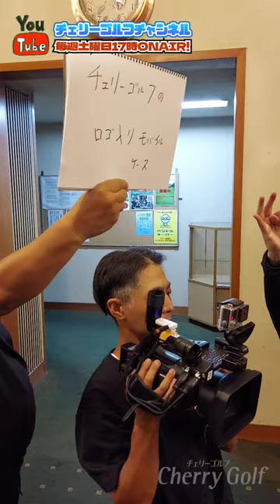続・何度でも撮ります。北方ゴルフクラブ編【テイク31】チェリーゴルフ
新商品『ＴＨＥＰＯＲＫＦＡＣＥキャディバッグ』好評販売中！
チェリーゴルフチャンネル@user-kc7xk2wu2i